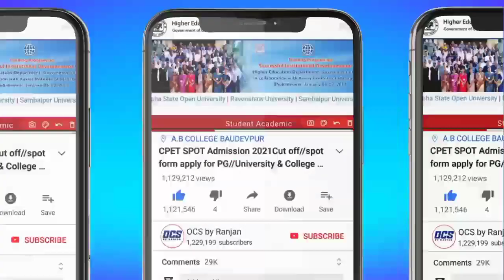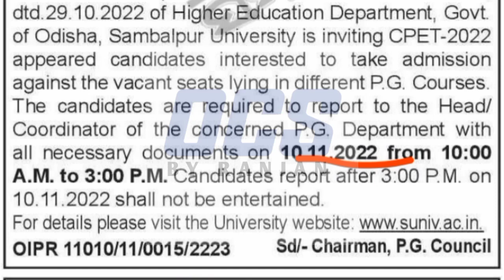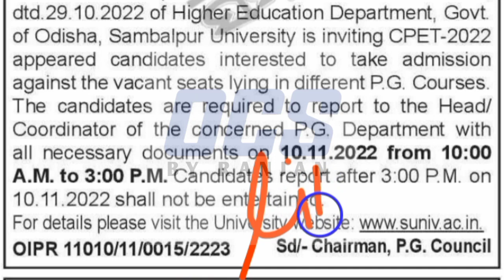Sambalpur University PG Vacant Seat Admission Big Update 2022//CPET Spot 2 Admission Reporting 2022